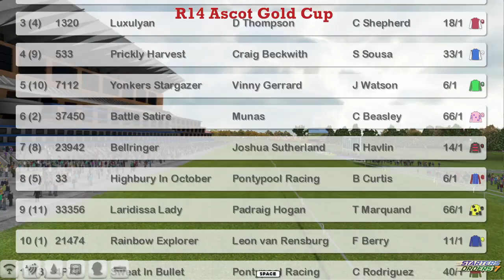FR WK6 R14 Ascot Gold Cup